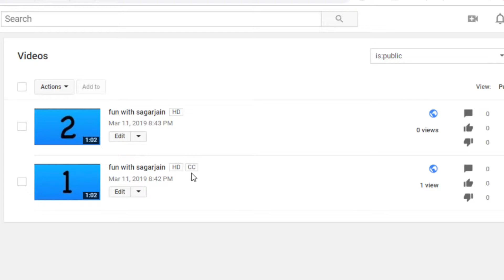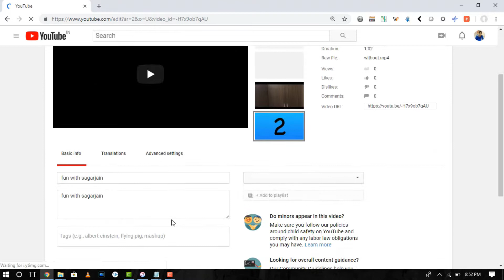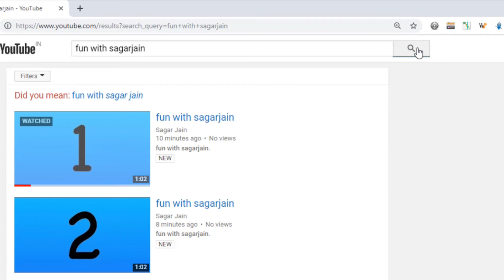add Subtitle YouTube Video | put Captions on YouTube Video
To add subtitle on YouTube Video or to put captions on YouTube Video is among a question to the YouTubers as to does it Improve Video Ranking or not. These YouTube Subtitle Tips or YouTube Captions Tips for YouTube Video Ranking is a must for Beginner YouTubers. These Subtitle Tips for YouTube in Hindi will help you not only improve Video Ranking but also get more views in the long run.

In this experiment, in one video we will put captions / subtitles one video and in the other video we will not add captions / subtitles and see whether it affects video ranking or not.

YouTube Ranking experiments are a must to grow on YouTube.

These YouTube Subtitle / captions Tips in Hindi are the best and should clear everything by the end of this Video.

Also these YouTube Seo Tips in Hindi will help you get more views in the long run.

Most of the YouTubers are misguided with respect to YouTube Ranking Tips. Also there is a lot of confusion as to how to rank your YouTube Videos. Many Youtubers find it difficult to rank YouTube Videos for which we are trying to carry out some effective experiments so that we can rank YouTube Videos.

These YouTube Tips and Tricks in Hindi will definitely help you rank your YouTube Videos.

Below is the playlist which has other experiments that has given effective results.

Do go through our Creators Masterclass playlist that will help you grow your YouTube Channel and take it to the next level